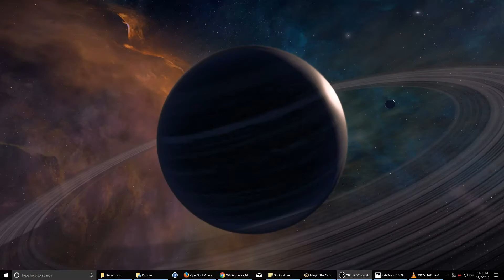Pauper Challenge #5 w/ WB Pestilence Match 6 Vs. UB Flicker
Pauper Challenge #5 on October 29th, 2017.